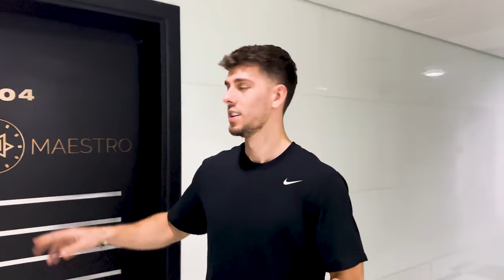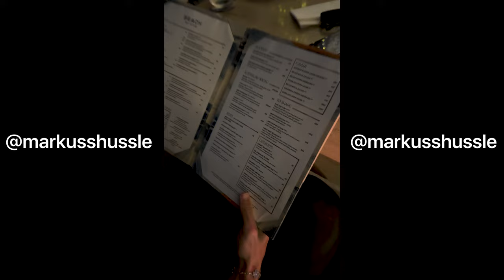⁠⁠I Bought a Limited Edition Richard Mille | Day in the Life of a Young Millionaire